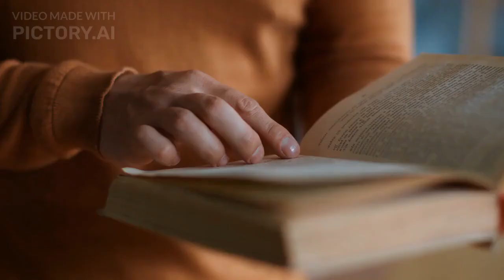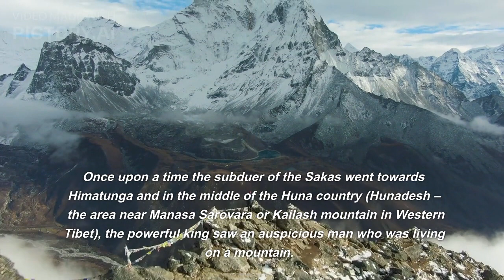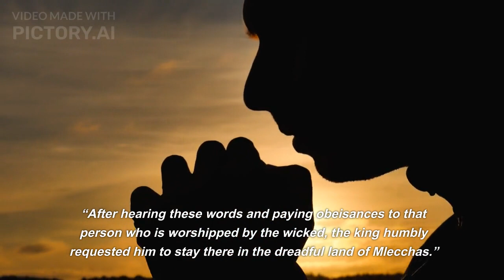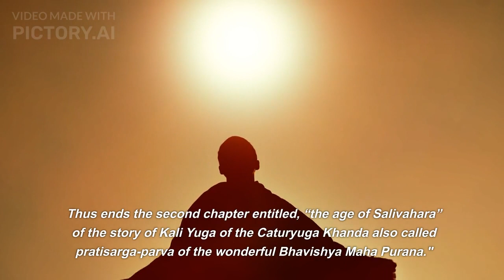Bhavishya Purana - The Ancient Hindu Scripture That Predicted the Arrival of Jesus Christ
Welcome to The Lore Library, where we unveil an astonishing revelation that connects the ancient Hindu Scripture Bhavishya Purana with the renowned figure of Jesus Christ. In this mind-blowing video, we delve into the hidden depths of this sacred text to reveal a prophecy that will leave you in awe. Join us as we explore the fascinating link between the Bhavishya Purana and Jesus Christ, shedding light on a remarkable discovery that challenges our understanding of history and spirituality. Don't miss out on this incredible revelation – watch now!

Bhavishya Purana
Prediction of Jesus Christ
Ancient Prophecies
Spiritual Texts
Bhavishya Purana Secrets
Historical Predictions